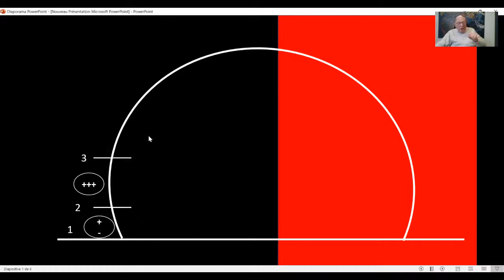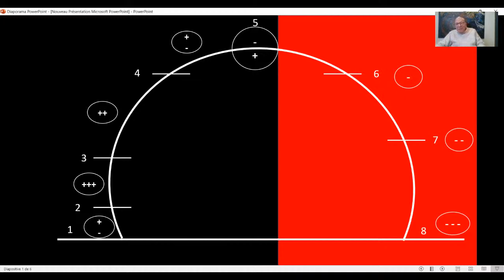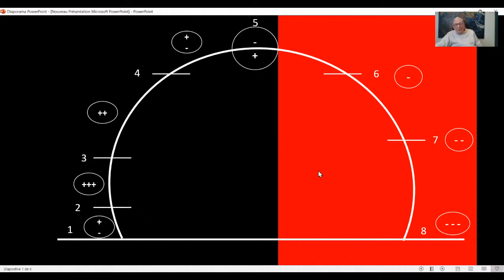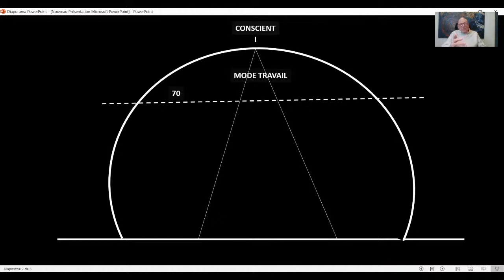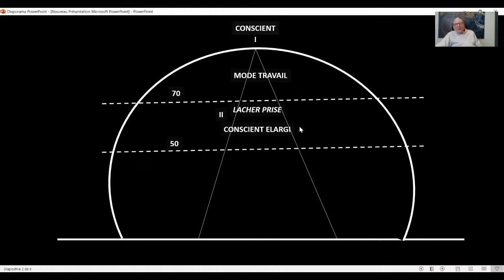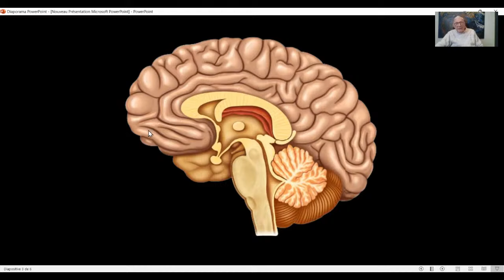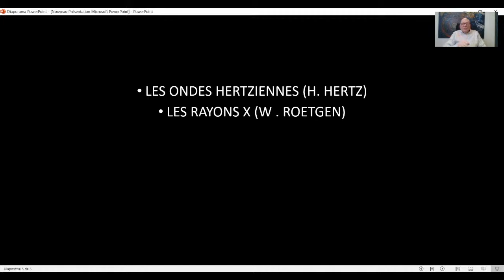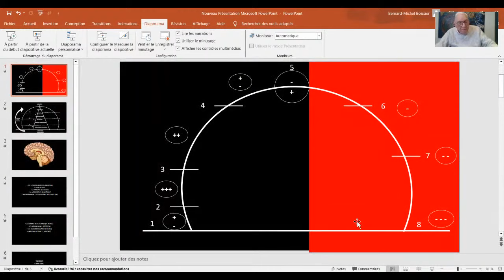Web conférence "RÉSOUDRE LES PROBLÈMES EN UTILISANT LE POUVOIR DE L'INTUITION"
MASTER CLASS EN 2 SOIRÉES LES 1 ET 8 FÉVRIER À 20 H " MAÎTRISEZ L'ART DE RÉSOUDRE LES PROBLÈMES"
L'OFFRE DE LA MÉTHODE BMB2.0 valable jusqu'au 11 février 2024)